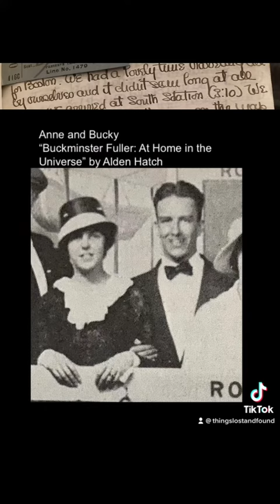1917 Diary | August 15 | First Night on a Boat!